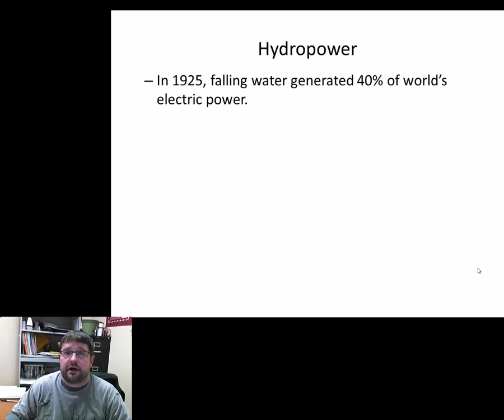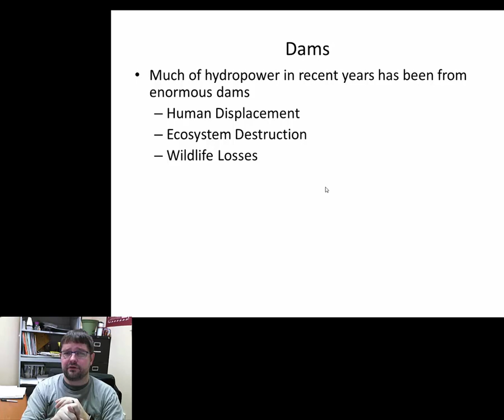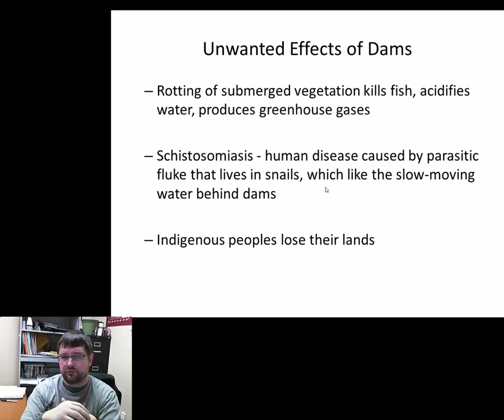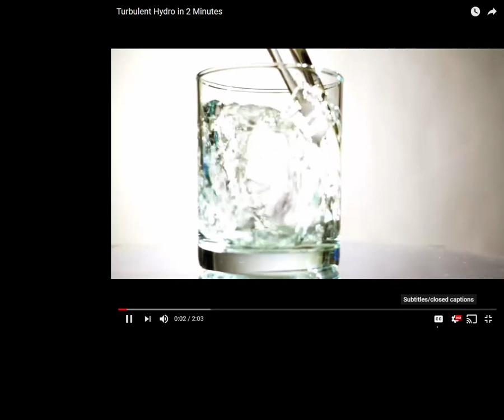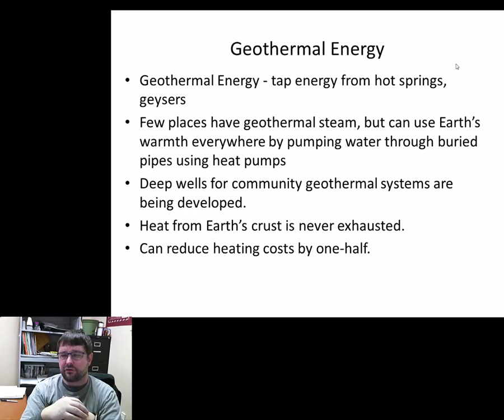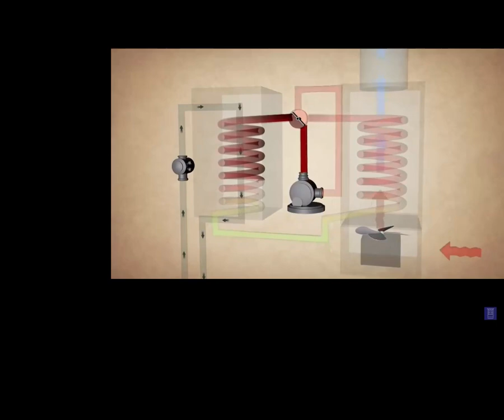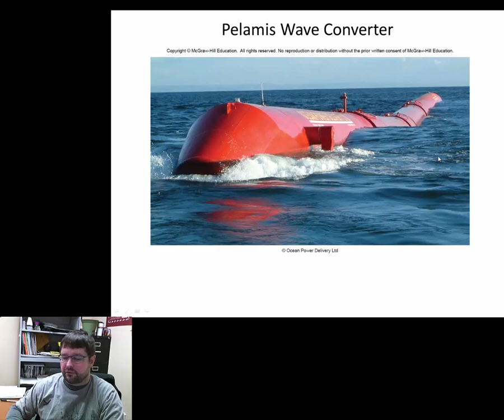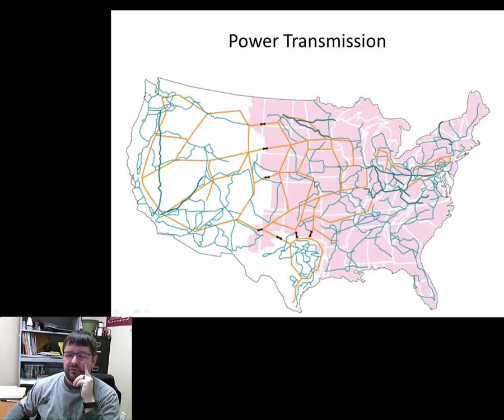Hydropower and Geothermal Energy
Brief decription of hydorpower, geothermal engery, and wave power.